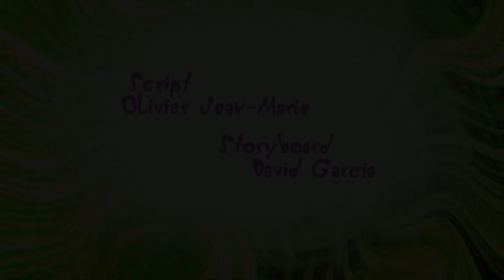हिंदी Oggy and the Cockroaches 💙🎅 CHRISTMAS IS COMING 🎅💙 Hindi Cartoons for Kids